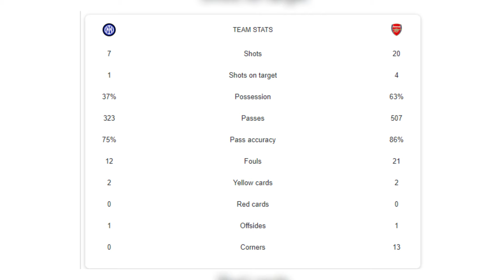ARSENAL TUNG 20 CÚ SÚT VẪN THUA ĐAU TRƯỚC INTER “CHU KỲ BUÔNG” ĐẾN SỚM HƠN DỰ TÍNH | BLV KOO TUẤN